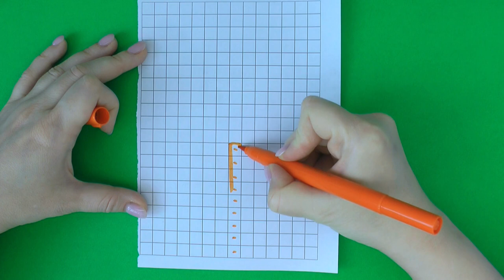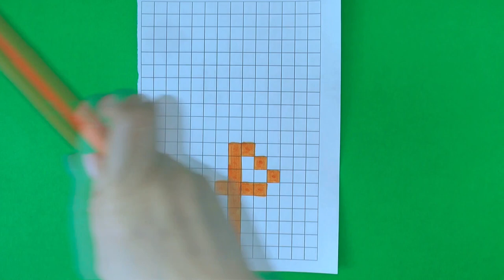How to draw a flamingo. Pixel drawing.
How to draw a pixel flamingo. Easy drawing.